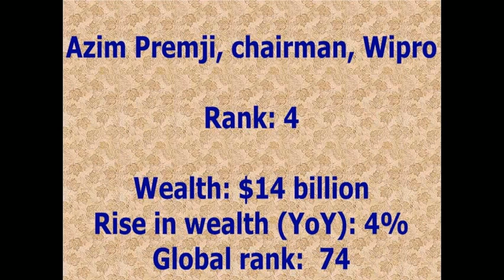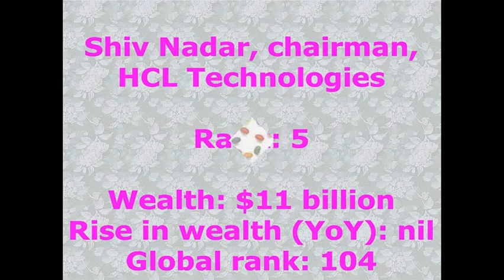***India's 5 Richest People List 2015***|Forbes list of Indian billionaires